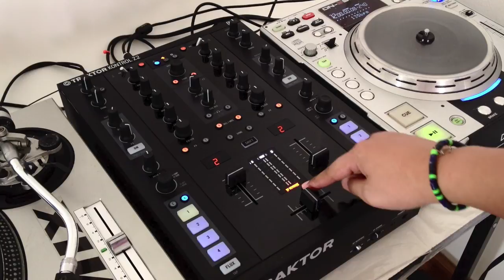imix review Traktor Kontrol Z2 (thai only)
imix review Traktor Kontrol Z2
Digital Dj ตัวเทพแห่งยุคนี้
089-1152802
line:mangaimix